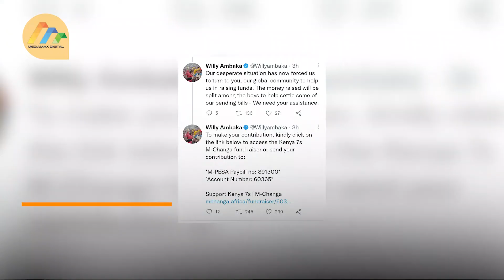“I was shocked to see our rugby players asking for money,”- CS Namwamba